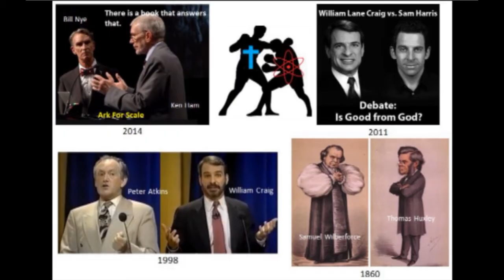Atheism Reviews | Intro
Introduction to the new Nov 2014-launched “Atheism Reviews” channel, focused on analyzing, breaking down, and bringing some hard-hitting critique of atheism vs religion debates, past and present, hosted by American extreme atheist and electrochemical engineer Libb Thims (Dawkins #10) and co-host Pat (Dawkins #9.5) aka “King Atheist”, as he is known to his friends, all themed on bring back into focus some of the great “extreme atheist” mindsets of the past:

Including: Jean Meslier, Julien la Mettrie, Baron d’Holbach, Ludwig Feuerbach, Ludwig Buchner, and Ayn Rand; all aimed on bring the “new atheism” (Dawkins, Harris, Hitchens, Krauss, etc.) movement into the focus of the insights of the great “assassins of God” of the past, namely: Schopenhauer and Nietzsche, trained by Goethe, whose physical chemistry based novella Elective Affinities “over turns everything holy” (Heinrich Heine, 1810).

“Nietzsche was the most famous of God’s assassins.”
— Albert Camus (1942), The Myth of Sisyphus

Show including some of the work of the great "religion = mythology" expositors of history, including: Gerald Massey and Gary Greenberg.